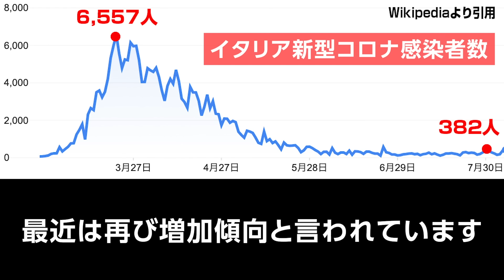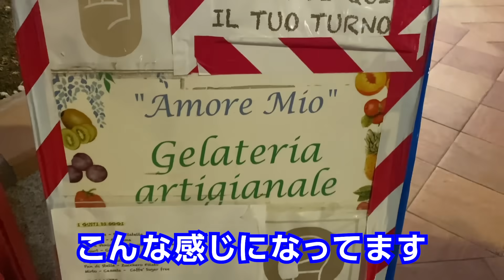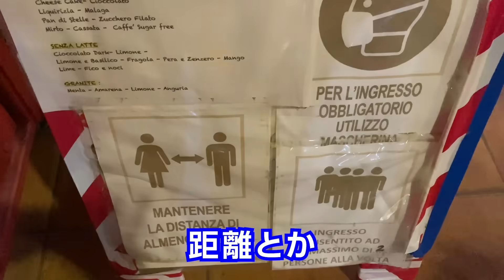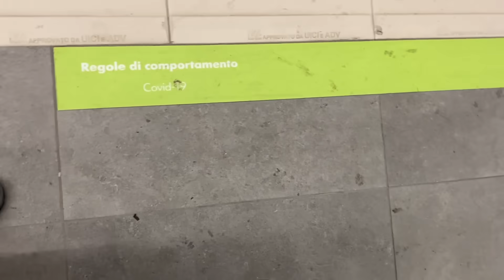イタリアへ帰国したら驚きました…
テシが母国イタリアの現状をレポートしてきました。